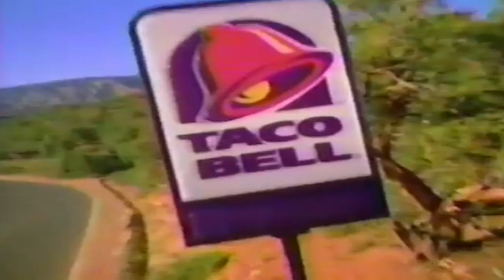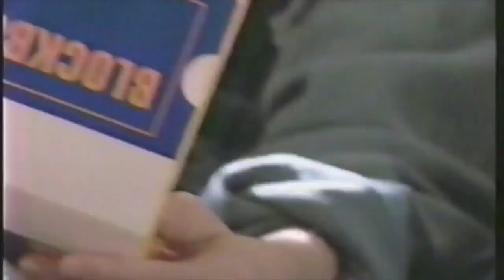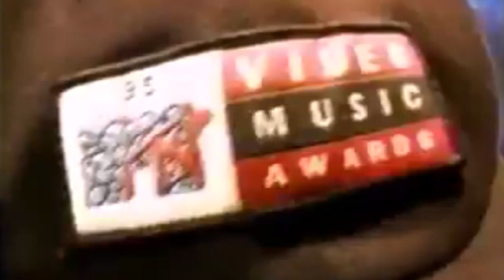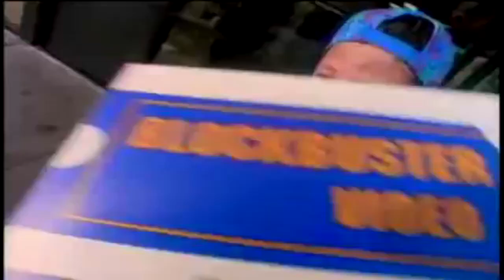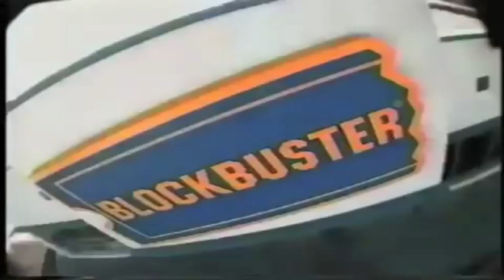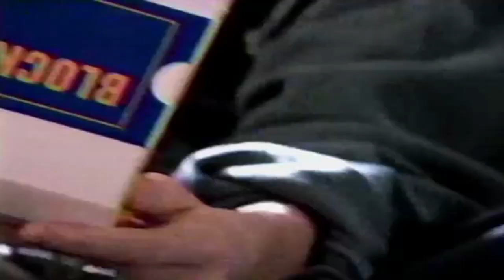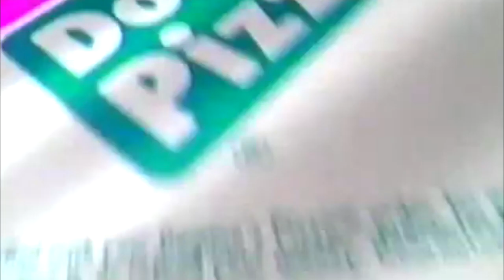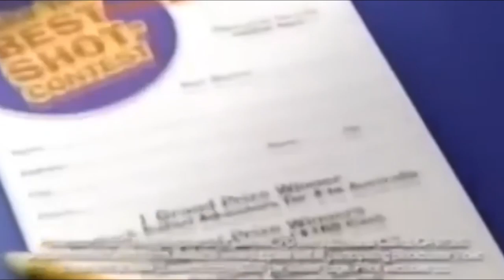Blockbuster Video Commercial Compilation